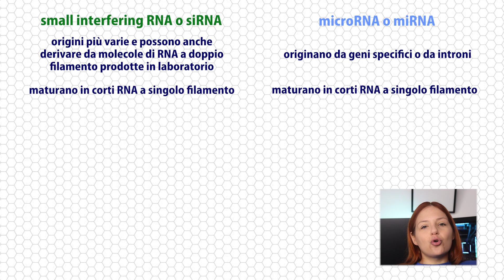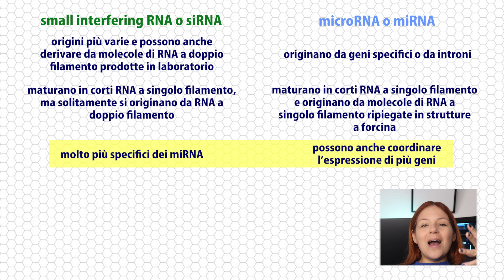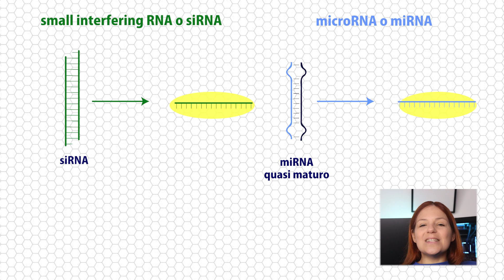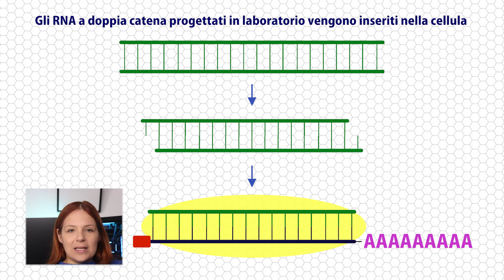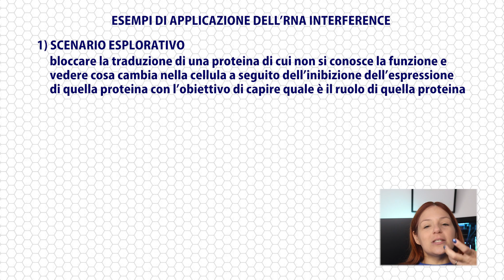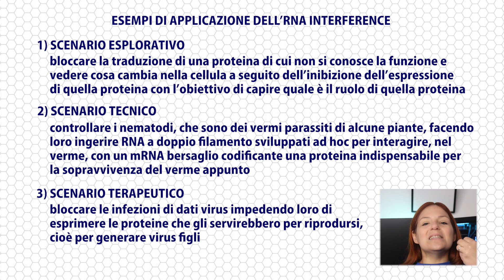RNA INTERFERENCE (Interferenza a RNA): siRNA e miRNA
🧬 LEZIONE 124  del corso Biologia con Giulia

L’RNA interference è il processo con cui corti RNA possono bloccare l’espressione di determinate proteine legandosi agli mRNA da cui queste vengono tradotte e silenziandoli.

🔎 SCOPRIAMO DI PIÙ